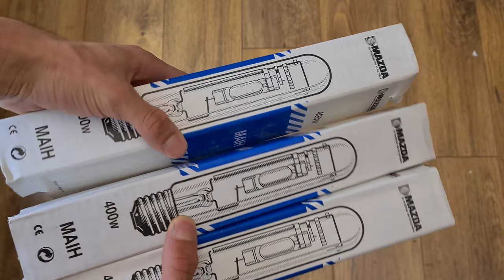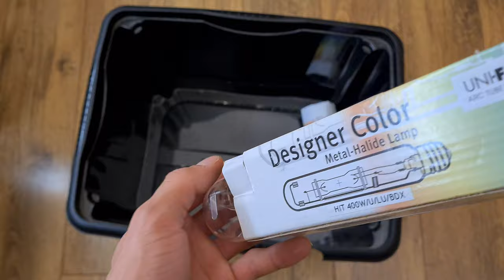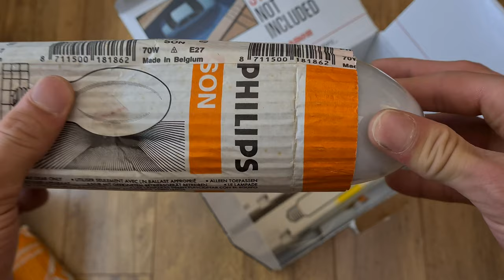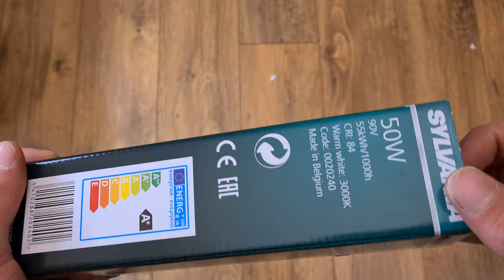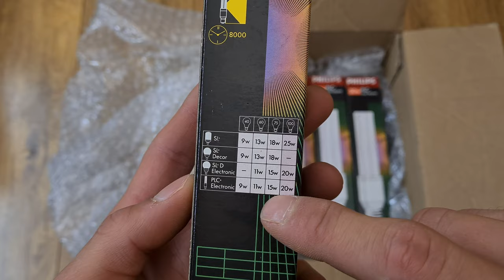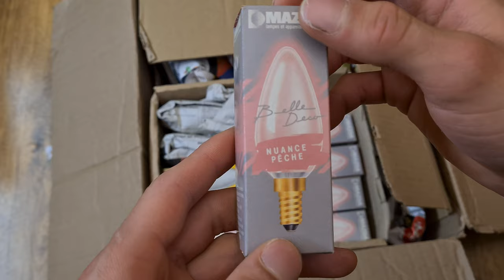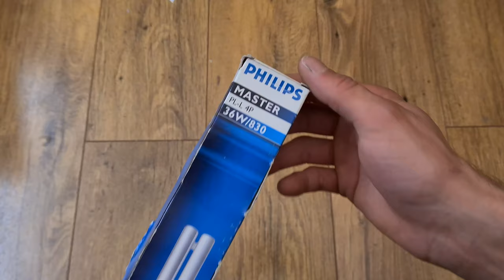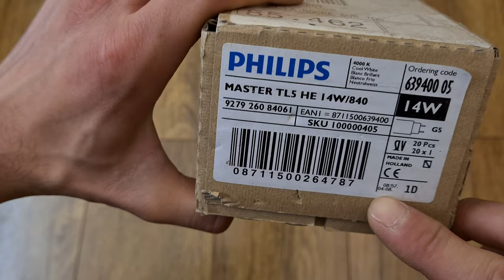Méga Unboxing Spécial 500 abonné #1 : Lampes ancienne mais neuve Partie 1